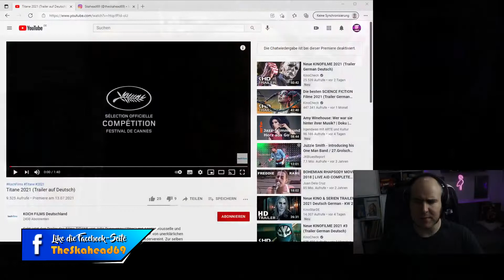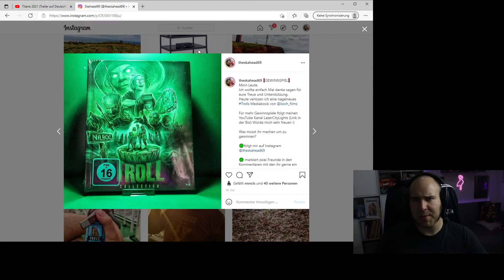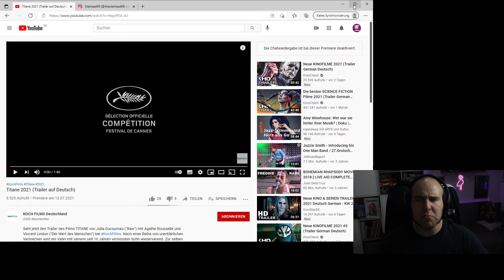TITANE - Trailer deutsch Reaction - Lazer City Lights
Heute schauen wir uns den Trailer von dem Gewinner der Goldenen Palme an.

▬ Links ▬▬▬▬▬▬▬▬▬▬▬▬▬▬▬▬▬
Zu Amazon / Shop

0:00 Gewinnspiel
1:14 Intro
3:24 Reaction

▬ Sinnige Sachen ▬▬▬▬▬▬▬▬▬▬▬▬▬▬▬▬
► Unterlage für die Tischvideos

► Gute güstige LED Stripe (Hintergrund) mit Appsteuerung!*

▬ Sinnige Sachen ▬▬▬▬▬▬▬▬▬▬▬▬▬▬▬▬

▬ Social Media ▬▬▬▬▬▬▬▬▬▬▬▬▬▬▬▬▬

▬ Musik  ▬▬▬▬▬▬▬▬▬▬▬▬▬▬▬▬▬
Aries Beats :
Neon Lights